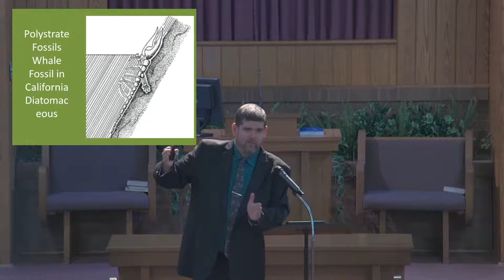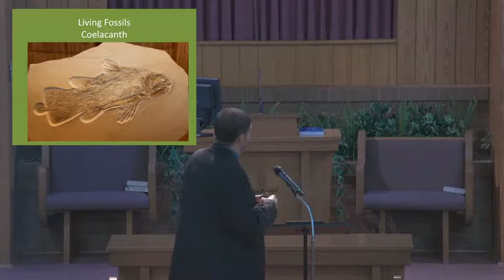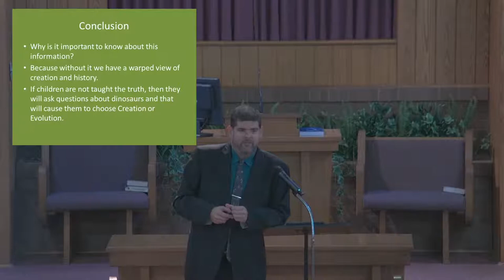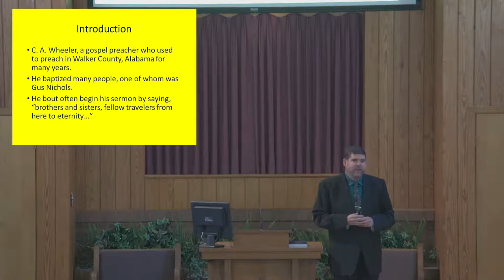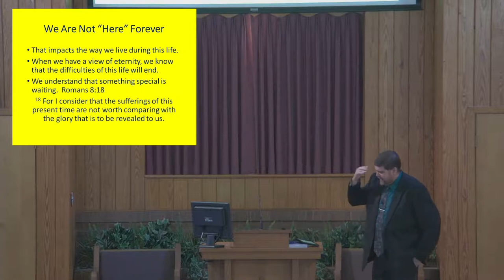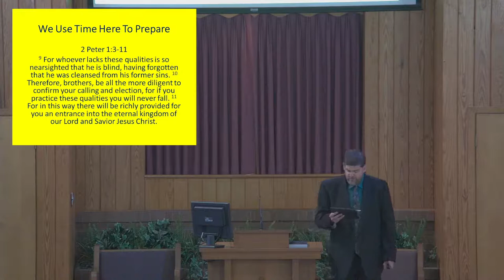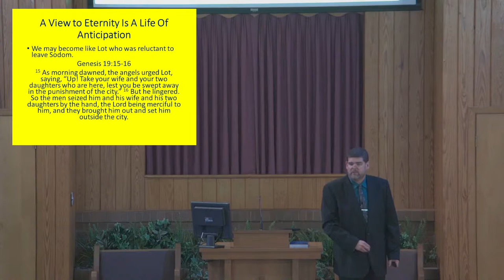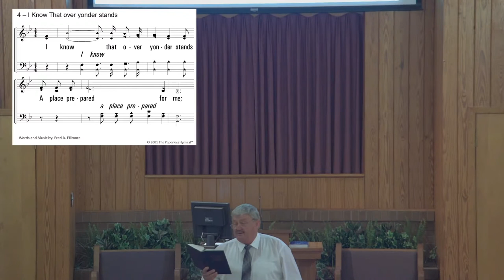08-6-2022 Sunday Morning Services - Living In View Of Eternity